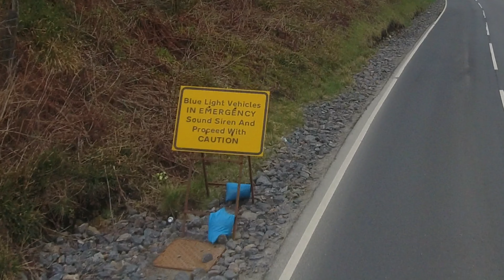A816 Ardfern landslide 7th October 2023 - New temporary road. Filmed Spring 2024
New road construction of temp road after October landslide. Filmed April 2024.